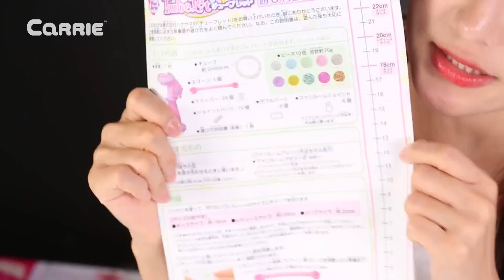凱利的Tubelet手鏈、項鏈首飾品制作玩具遊戲 | 凱利和玩具朋友們 CarrieAndToys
凱利帶來Tubelet手鏈、項鏈首飾品制作玩具遊戲。包裝裏面有接頭、塞蓋、雙排扣等材料。把彩色珠子裝進主體機器，攪動手柄，彩色珠子就會順著塑膠圈進去，在蓋上塞子，連接接頭，就可以做出壹個漂亮的手镯了。然後，再用雙塑膠管做壹個雙環的項鏈，量壹量自己的脖子的長短尺寸，根據合適自己的尺寸，把這個塑膠圈，剪下來，裝上彩色珠子就成功完成了，想知道什麽樣子嗎？快來看看哦~